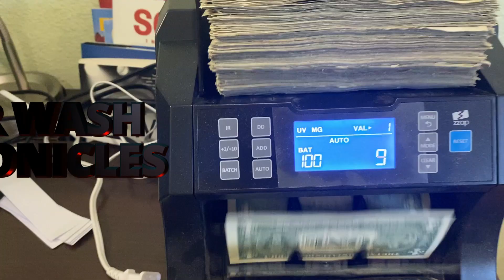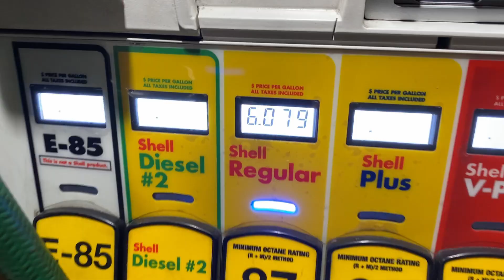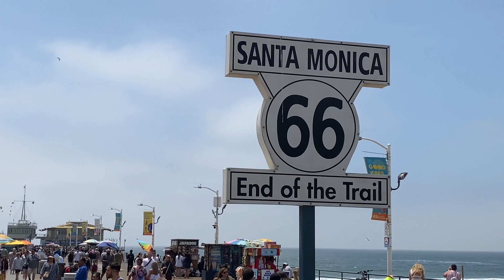7 Passive Income business ideas | How to make money!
MONEXgroup

Cash Counter I use

Coin Counting machine

7 Passive income business ideas is what I present to you today. The best time to get started is now! Wether you want to own a self serve car wash or a laundromat the more important question is what are you doing to make that happen.

From vending machines to ATM's whichever one you would like to get started be sure to educate yourself so that you can set yourself up for success.

Passive income in my opinion is the best type of income as it requires little to no work once the initial work is done but the income keeps coming in as long as you want it to. Like Warren Buffett quoted "If you cant find a way to make money while you sleep you will die working for money"

After working for my Uncle for 2 years at he's car washes I really wanted my own and I came across this car wash. It was completely shutdown for many years so I approached the owner of the land and made a deal with him.

It took me 6 weeks to bring it back to life and open it and now the customers are starting to pour in. Not to mention I opened it during winter so I am yet. to see its full potential but here's a small taste of how its going so far!